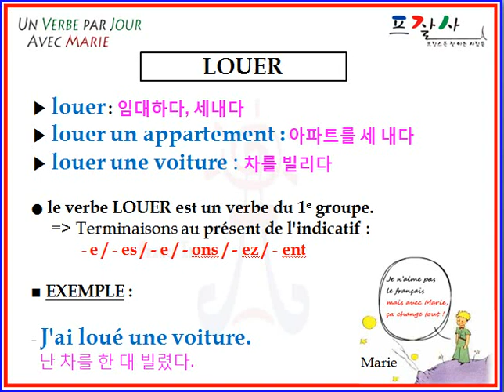louer.avi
APPRENDRE UN VERBE DE FRANCAIS PAR JOUR